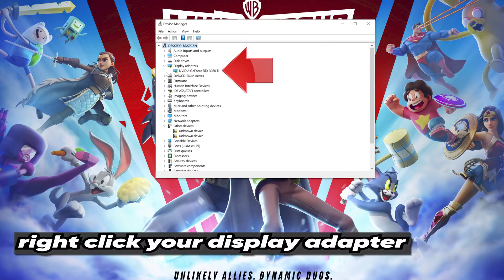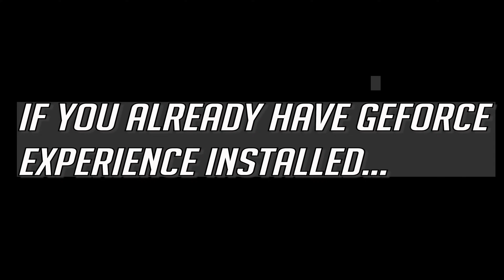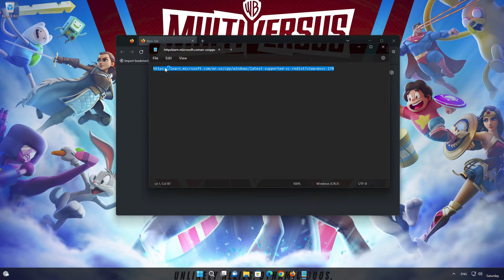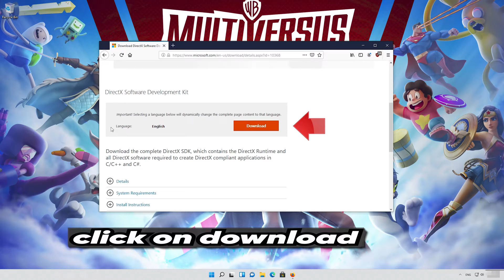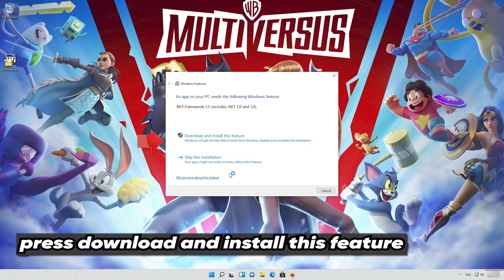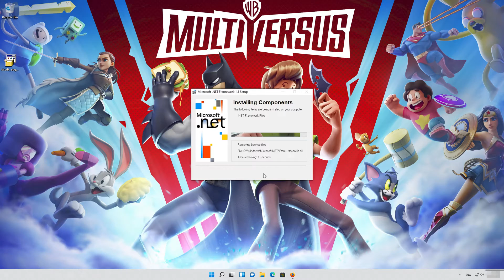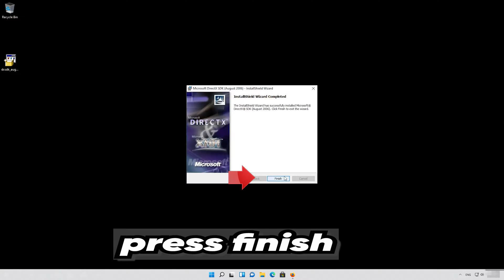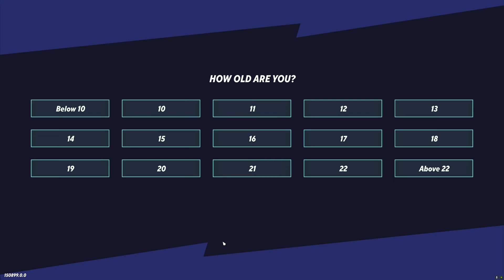How To Fix Multiversus Not Launching/Not Loading/Black Screen/Crash to Desktop on PC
If Multiversus game is not launching, is stuck on loading or it crashes desktop. Then watch this tutorial to learn how to fix Multiversus in a quick and the easy way.

Whether you're encountering sudden crashes, launch failures, or mysterious glitches, we've got the solutions you need. Join us as we explore potential culprits, share practical troubleshooting tips, and guide you through the step-by-step process of getting "Multiversus" up and running seamlessly on your PC.

 》 CHAPTERS 《

00:00 Intro
00:19 Solution 1
03:19 Solution 2
05:28 Solution 3
11:06 Now launch your game
15:55 Outro